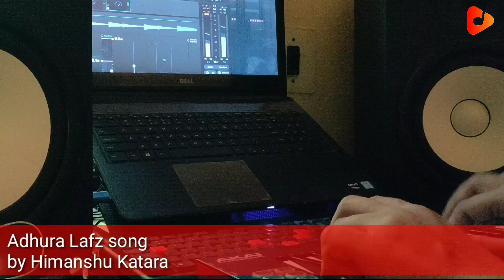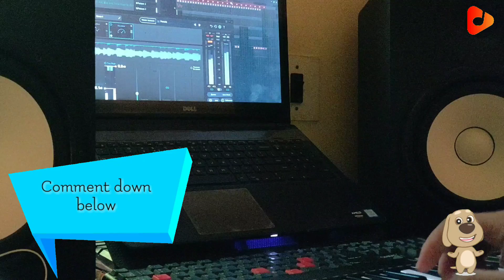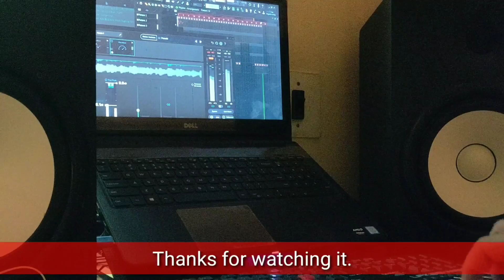Adhura Lafz instrumental Baazaar (Rahat Fateh Ali Khan) | Himanshu Katara